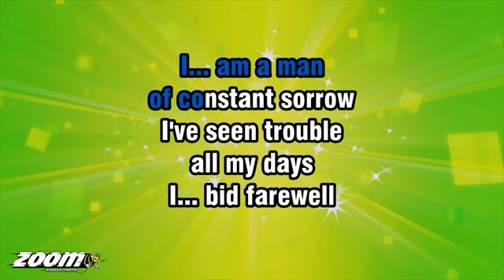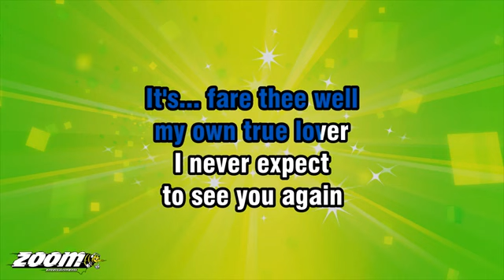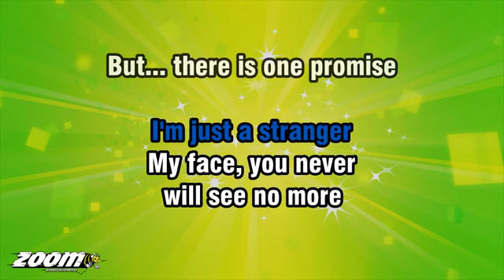I Am A Man Of Constant Sorrow The Soggy Bottom Boys Karaoke